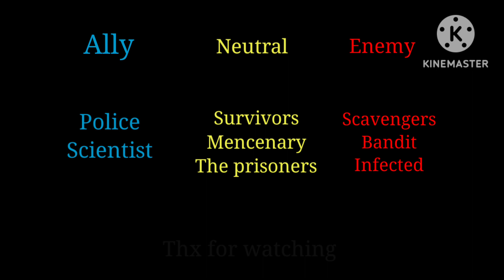ZARP:FS Faction Show. Ep.5 Military